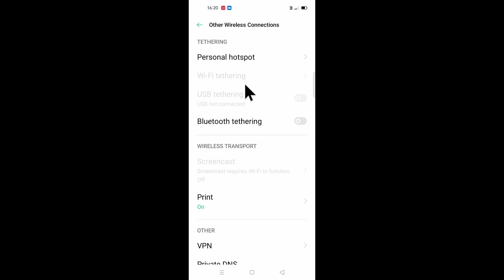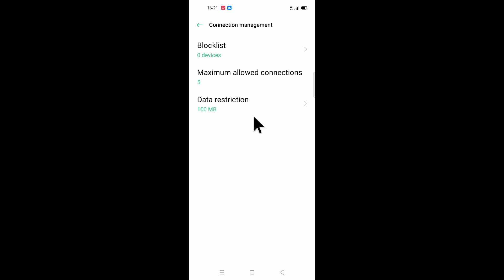Oppo A33 me wi-fi device unblock kaise kare ।। how to unblock wi-fi device in oppo a33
is video me bataya gaya hai friends ki oppo A33 mobile me wi-fi device ko unblock kaise kiya jata hai